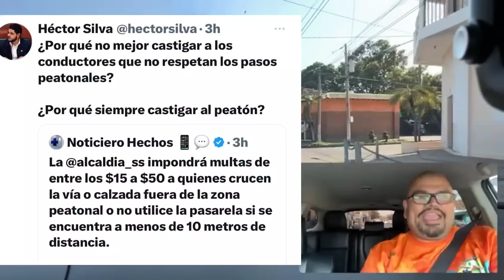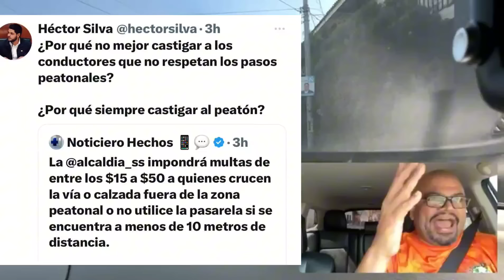Los frentudos nos salvaron.......